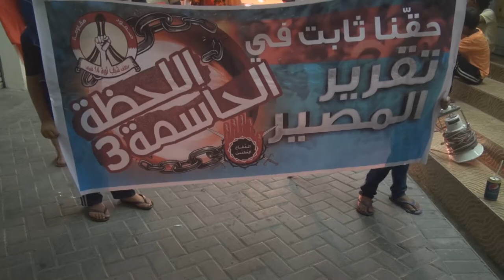البحرين : مسيرة ( اللحظة الحاسمة 3 ) سترة واديان 15/6/2013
خرجت مساء أمس السبت (15 يونيو/حزيران 2013) مسيرة في منطقة واديان في جزيرة سترة تأكيدا على حق الشعب في تقرير مصيره واختيار النظام الذي يحكمه، وجاءت هذه التظاهرة استمراراً للتظاهرات التي بدأت منذ الظهيرة واستمرت حتى المساء، وشارك في المسيرة حشد من أهالي القرية حملوا أعلام البحرين ورددوا شعارات تطالب بإسقاط النظام الملكي الحاكم في البحرين.